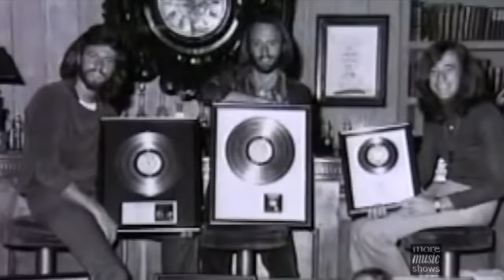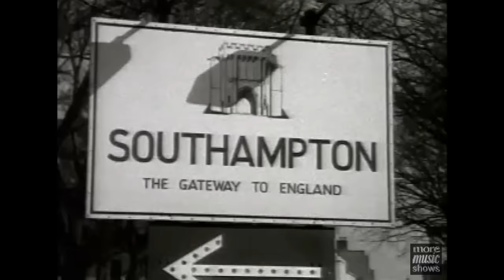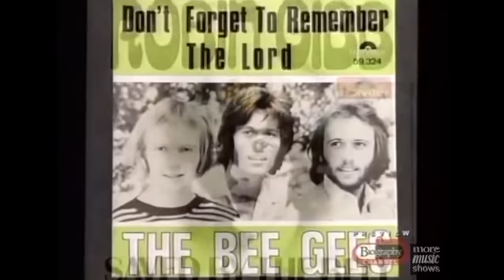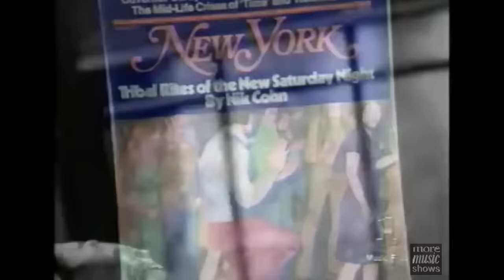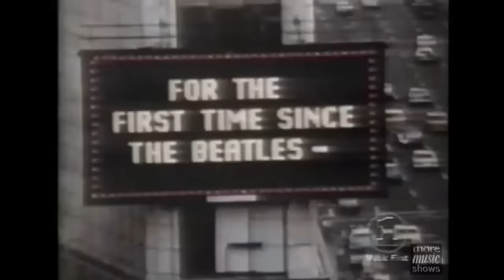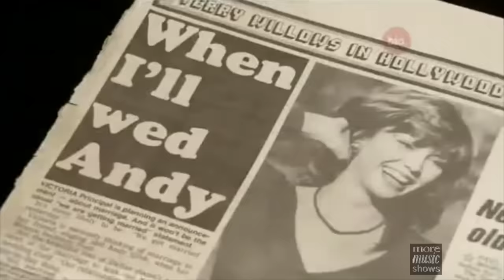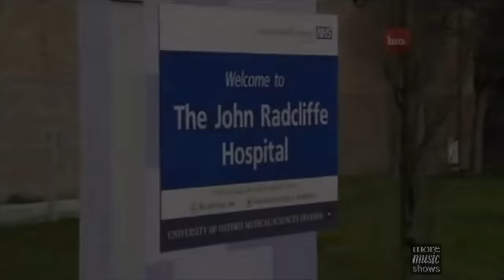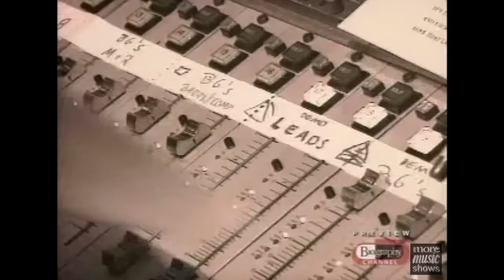Brothers Gibb Bee Gees & Andy Gibb Story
The Brothers Gibb; Andy, Barry, Maurice and Robin. To help tell their story, this program contains material compiled from multiple sources and is intended for historical and educational purposes.